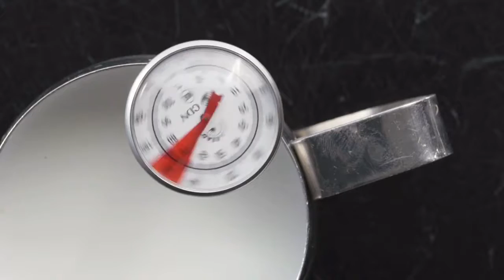Aroma- the making of our coffee, Photography